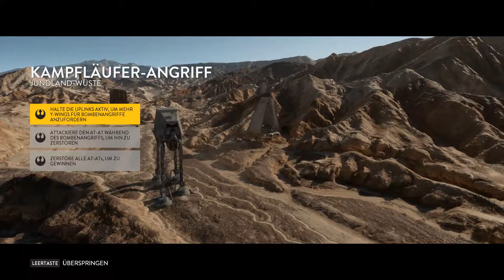Star Wars Battlefront: Kampfläufer-Angriff - Jundland Wüste - Rebellen #33